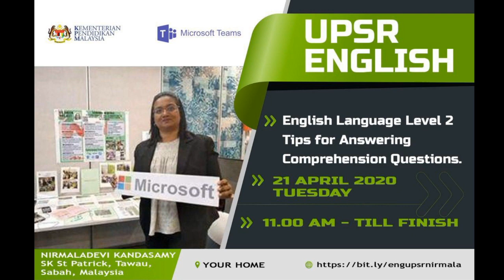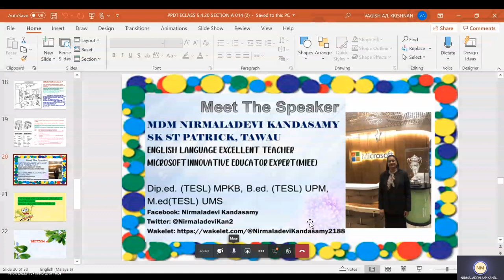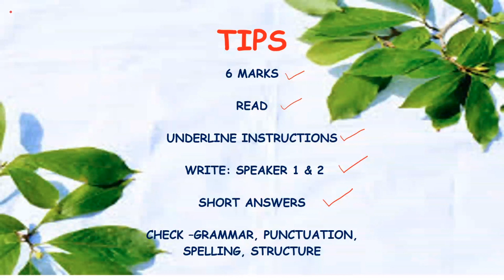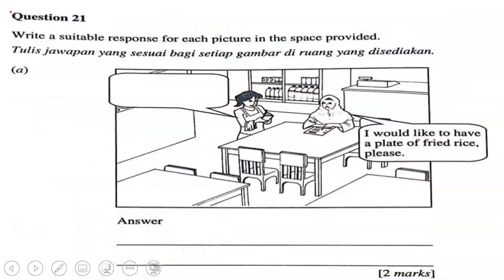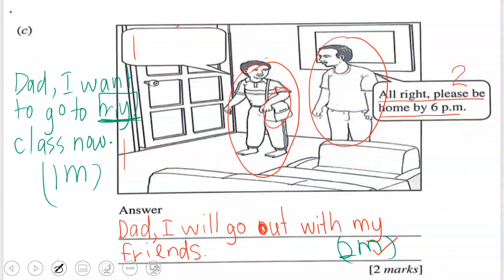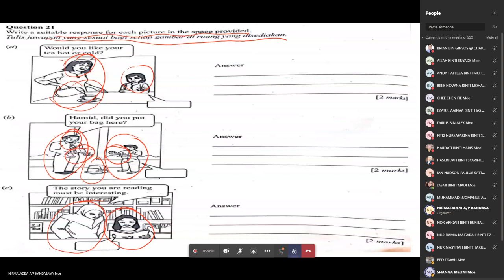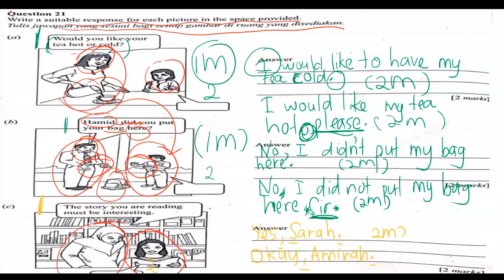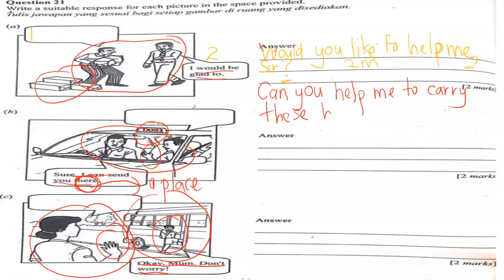English Language Level 2 : Tips for Answering Comprehension Questions - Nirmaladevi Kandasamy